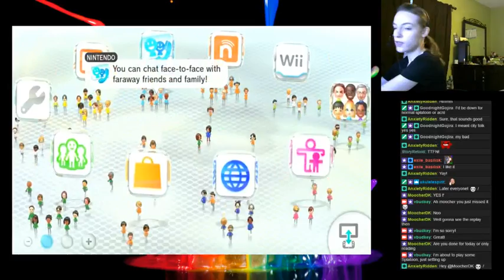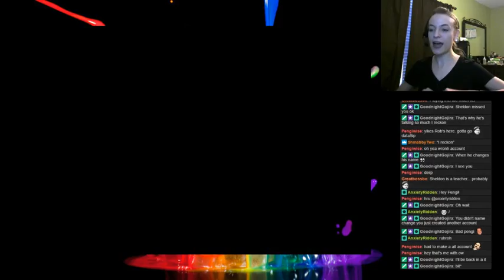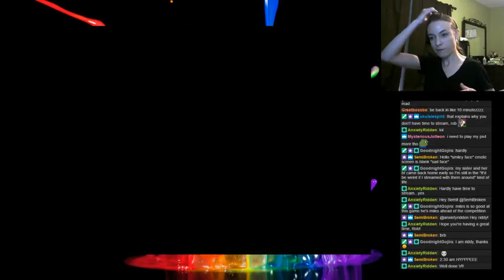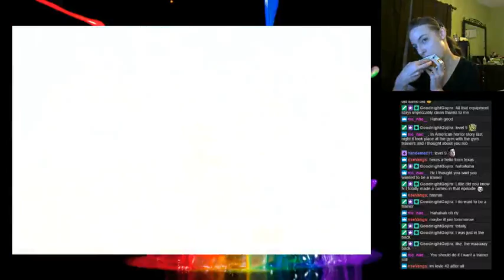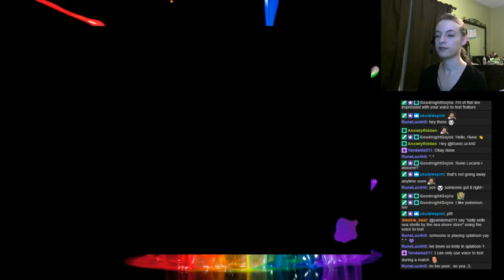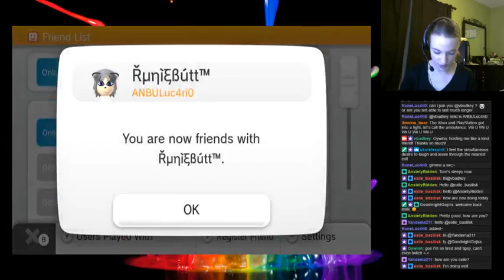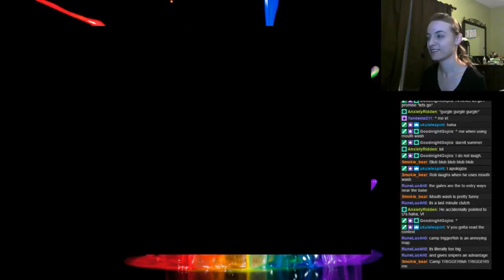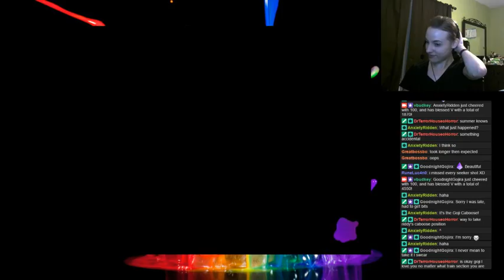I'm a Squid Kid Lady Person (Splatoon Part 2)